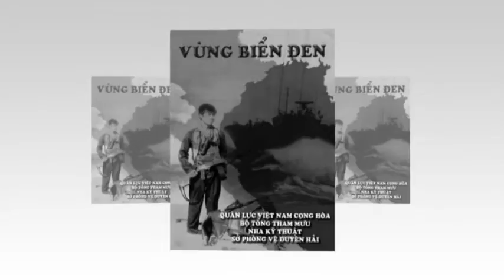Chân Dung Người Lính 51 Nguyen Tram p2